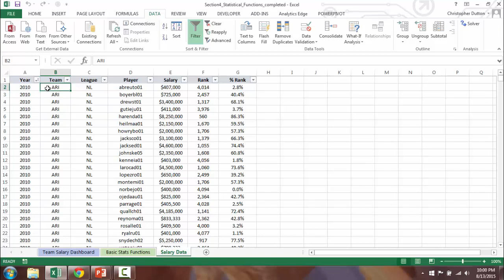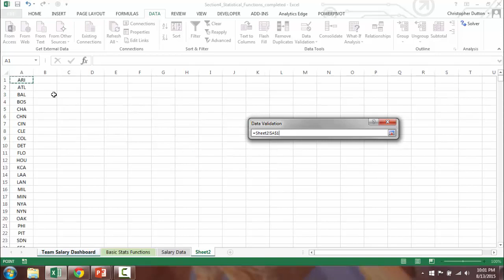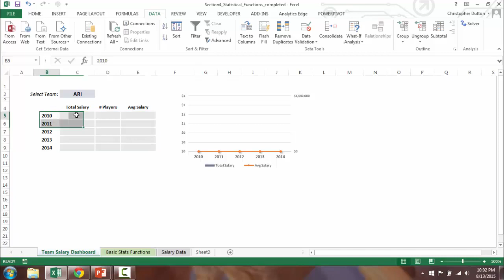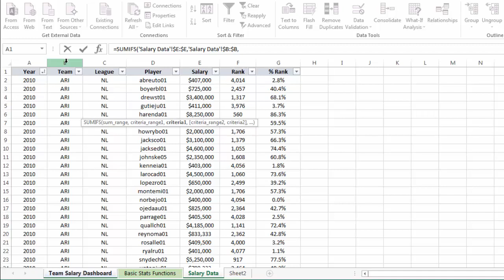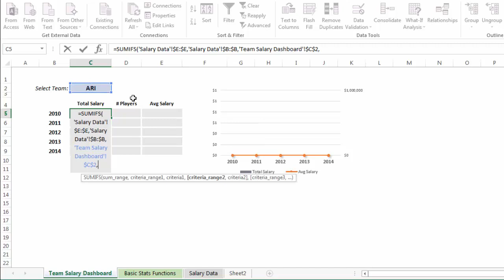Microsoft excel [ building a showcase dashboard with formulas part-1]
Today, I’m going to Microsoft Excel advance Formulas and Functions. Watch to learn Microsoft Excel advance Formulas and Functions and don’t forget to turn on your notifications!

microsoft word excel
excel windows 10
word and excel
microsoft word and excel
microsoft word excel powerpoint
excel for dummies 2019
microsoft excel 2018
microsoft excel for dummies
office word excel
get excel for free
microsoft excel software
microsoft office word excel powerpoint
get excel
excel for dummies online
free word excel
microsoft office word excel
office 2019 excel
microsoft excel made easy
office excel 2016
windows word excel
word excel outlook
word excel and powerpoint
microsoft office excel 2019
word excel 2016
microsoft excel manual
microsoft excel office 365
office word excel powerpoint
ms word and excel
excel spreadsheet for dummies
microsoft word excel and powerpoint
office excel 2019
get microsoft excel
word excel windows 10
ms office word excel powerpoint
word excel 2019
excel for idiots
advanced excel for dummies
microsoft excel package
windows word excel powerpoint
microsoft office and excel
microsoft and excel
microsoft office 2019 excel
ms excel for dummies
microsoft office word and excel
excel office 2019
windows office excel
microsoft excel pro
excel 2019 office 365